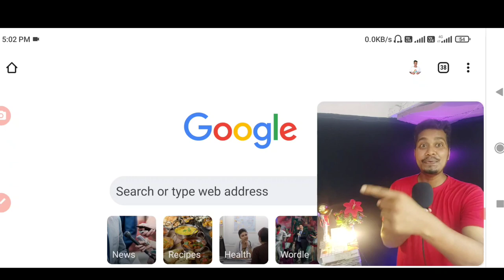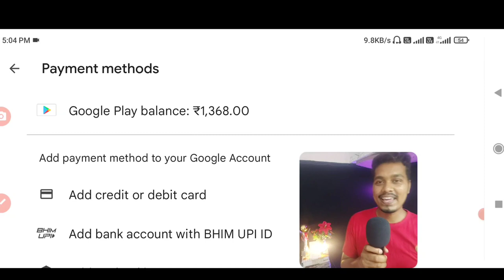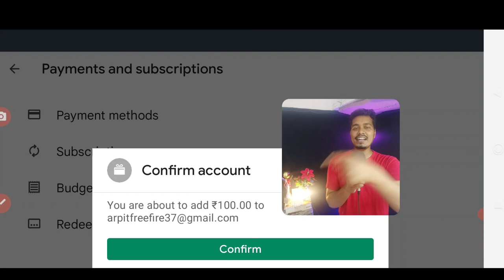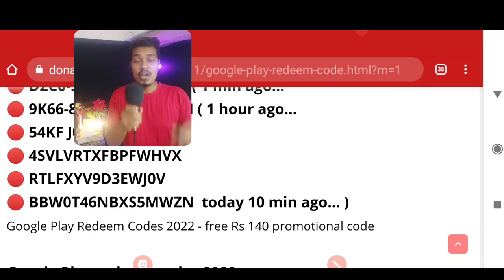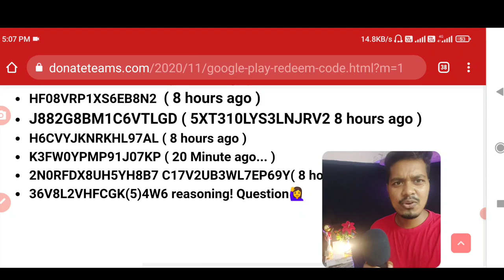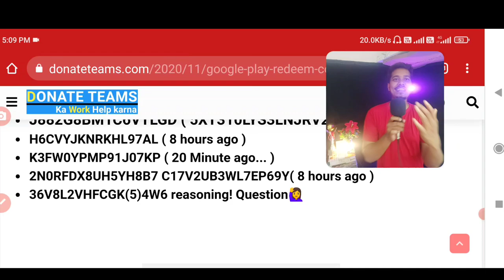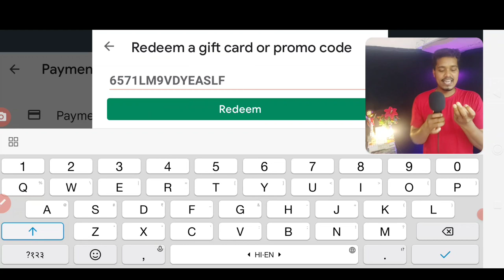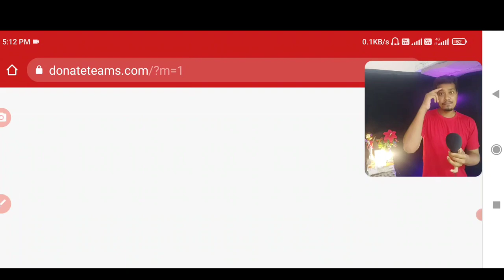₹80 ✅ free REDEEM code for playstore | How to get free Google play redeem code